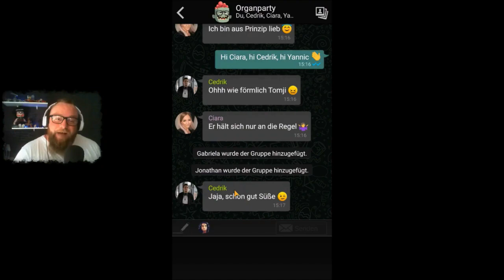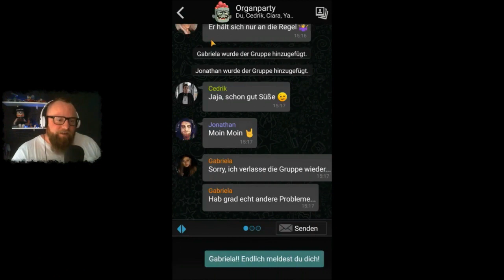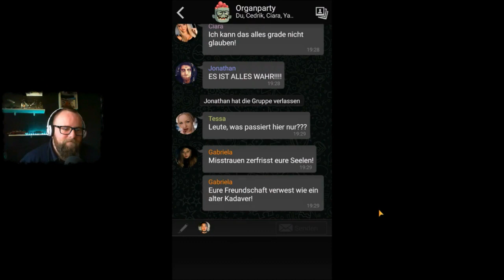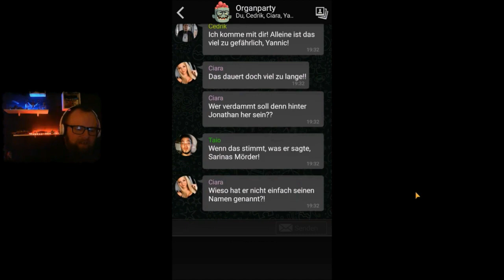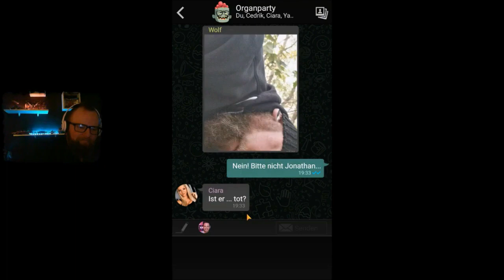THE SIGN - GHOST DIMENSION 👻 Der Moment als Tomji sich selbst in einem VideoSpiel sieht